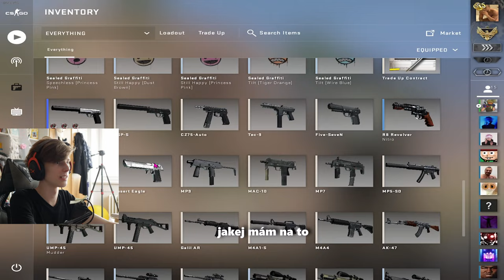nevšední spešl video z cska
Čus lidi,
Dnešní nevšední video bude gameplay z cska a objasnění okolo baterky.
Rozhodně se těšte na nový video guys!!
Gear:
Camera - M6 mark II 📷
Lens - kit 15-45mm EF m
Stativ - Hama 66-166 cm
Jakékoli nápady na další videa pište do kometářů. 💬
Have a wonderfull day ☀